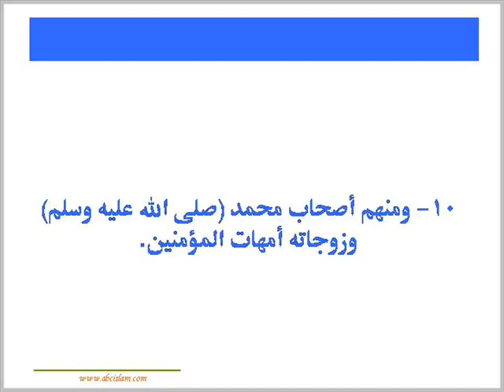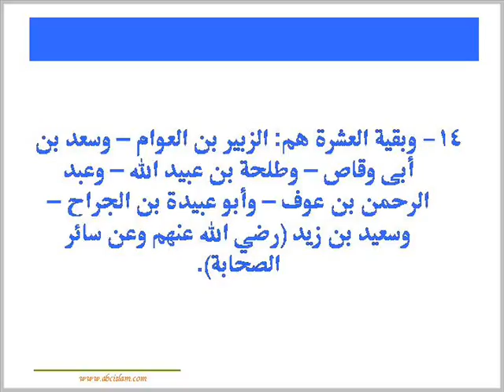ألف باء الإسلام 17 أولياء الله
عن كتاب كيف تدخل في الإسلام؟
د. محمد سليمان الأشقر